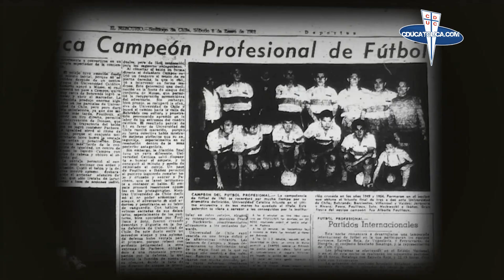Especial Aniversario 82 Años UC